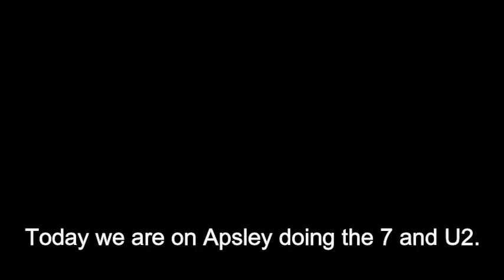Apsley Bus Simulator - Routes 7 & U2 (Roblox)